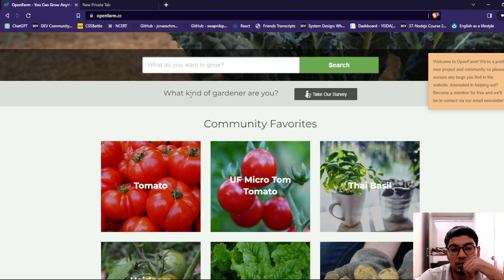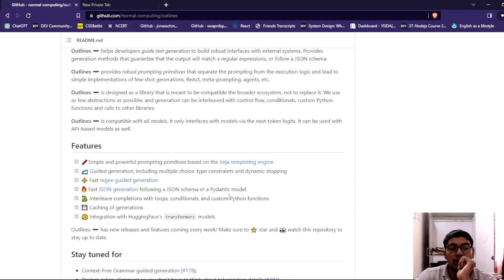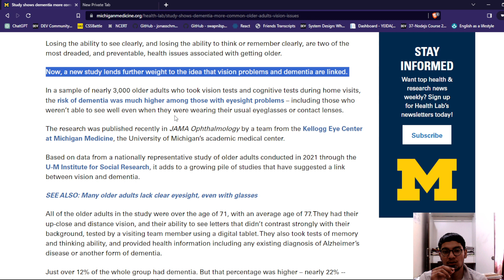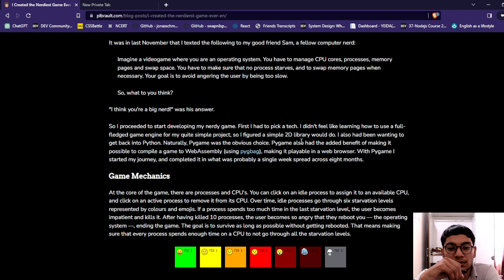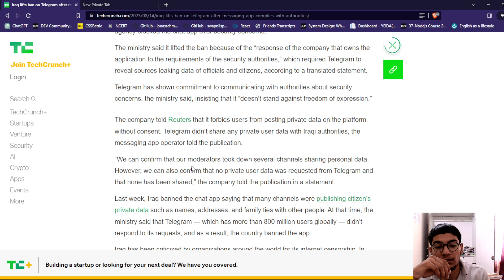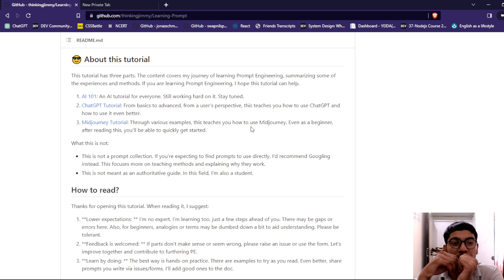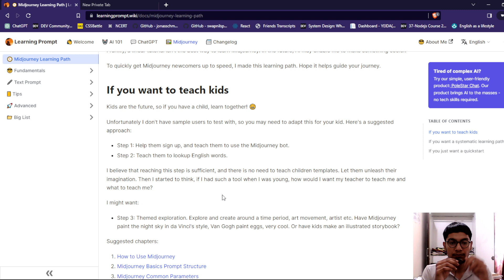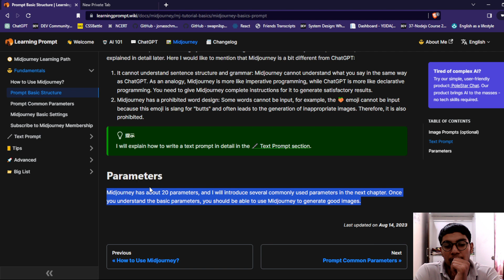Day 34 |English speaking practice | 100 day of English speaking challenge |Shivam bhati| Reading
continuing with the process.